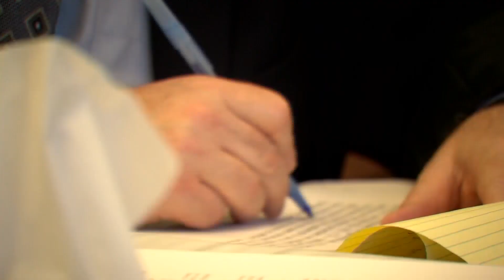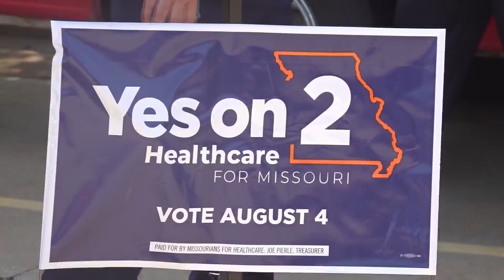Lawyers make cases in suit over Missouri Medicaid expansion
A Missouri judge is weighing whether the state should be forced to expand Medicaid health insurance coverage.